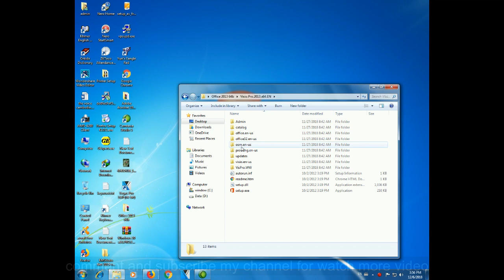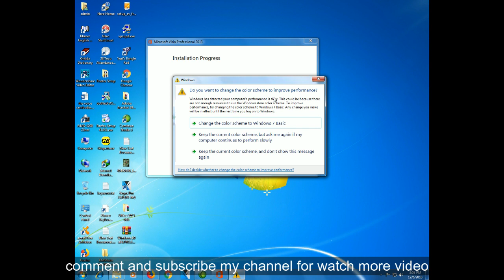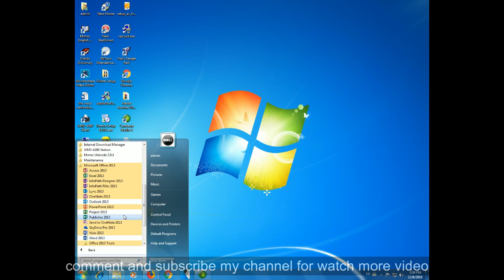របៀបតម្លើង​ វីសីអូ ប្រូ ២០១៣​ ៦៤បីត l setup visio pro 2013 x64 bit l Buddha Dhamma Monk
Learning setup visio pro 2013 x64 bit
✅សូមឲ្យព្រះពុទ្ធសាសនារុងរឿងចម្រើនយូរអង្វែងរហូតជានិរន្តរ៍
✅ការស្តាប់ព្រះធម៍ដោយល្អរមែនបាននូវប្រទីបគឺ បញ្ញា
✅សូមអរគុណសម្រាប់ការគាំទ្រនូវឆានែលព្រះធម៌នេះ!